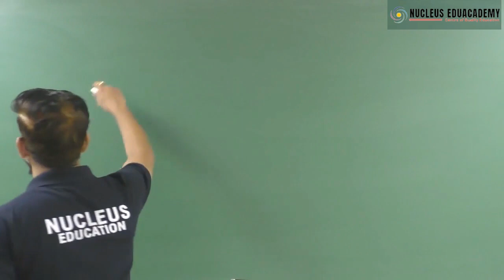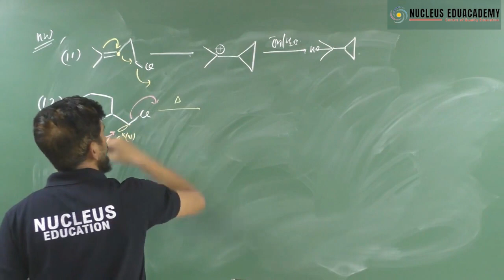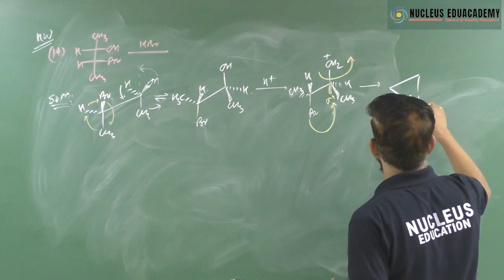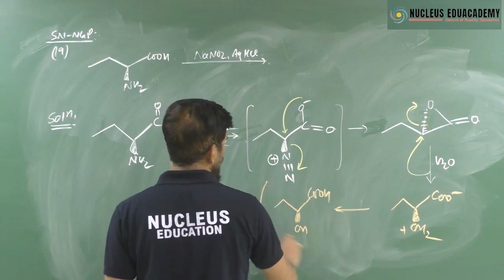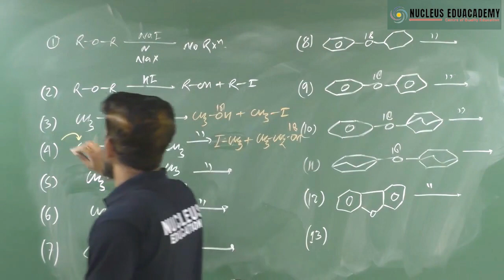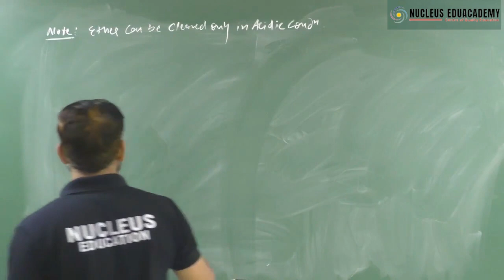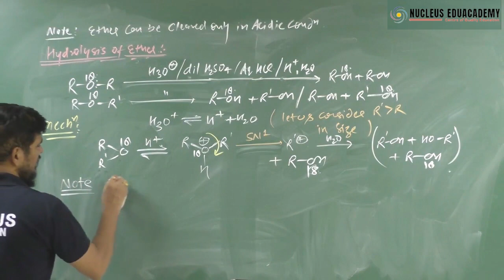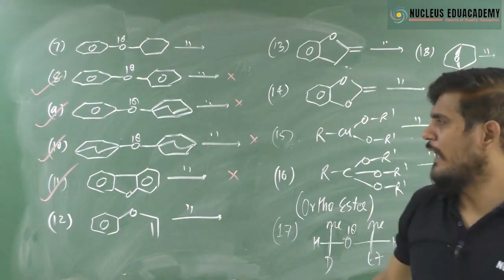Lecture 7 -Substitution Reaction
SKM sir is a very popular mentor for preparation of IIT JEE in kota Rajasthan & he is Co- founder & Director of NUCLEUS EDUACADEMY KOTA.Along with this He is HOD of ORGANIC CHEMISTRY, A great motivational speaker & writer of renowned ORGANIC CHEMISTRY book '' Problems & Solutions of ORGANIC CHEMISTRY ''in Cengage publication (3e).He has mentored IIT Advanced AIR-1,2,3,6,8,9,10,12 many more in top 100,top 500 & top 1000 ranks.He has teaching experience of more than 20 years for IITJEE.